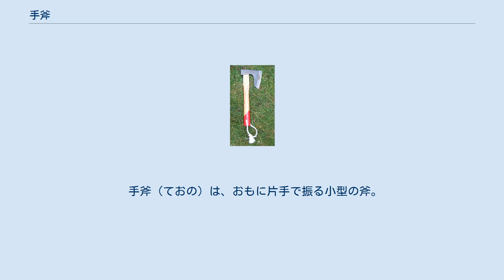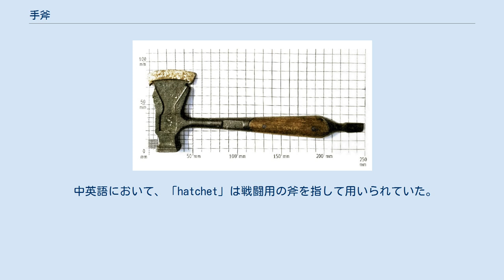手斧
日本の伝統的な手斧 ハンドアックス。
刃の反対側が金槌状になっていないことに注意。
 ハチェット。
 旧東ドイツ製のキャンプ用手斧。
 手斧（ておの）は、おもに片手で振る小型の斧。
おもに薪の小割りや枝払いなど、通常の両手で振るう斧よりも細かい作業に用いられる。
ハンドアックス (hand axe)、ハチェット (hatchet) などとも称される。
 英語の「hatchet」は、古フランス語の「hachete」すなわち「斧」を意味し英語の「axe」に相当する「hache」の指小辞であり、その起源はゲルマン語派に求められる。
一方に鋭利な刃をもち、片手で打撃を加える道具であり、木の切断や分割に用い、刃の反対側は金槌状に加工されている。
ハチェットは製材に使い、丸太の表面を平坦にするために用いられることもある。
この目的用にハチェットの刃を加工したものはヒューイング・ハチェット (hewing hatchet) と称される。
 ハンドアックスとハチェットは、しばしば同義の言い換えできる言葉として用いられるが、本来は全く同じものではない。
ハンドアックスは、小型の斧で、刃の反対側には平坦な底部があるが、ハチェットは金槌の頭部が付いている。
 中英語において、「hatchet」は戦闘用の斧を指して用いられていた。